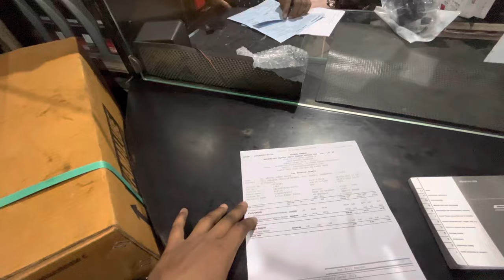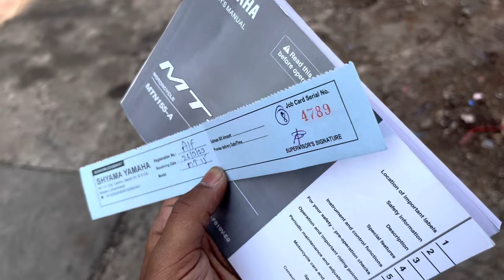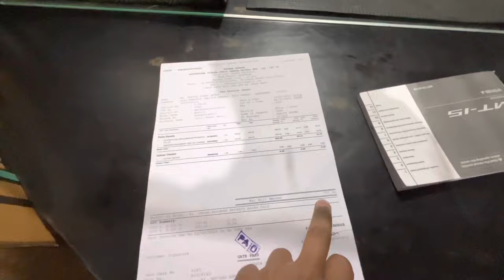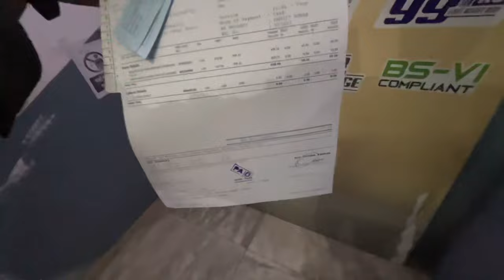First Service Of My MT15 V3🔥 || Service Cost? || Step By Step All Details 😍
mt15 first service